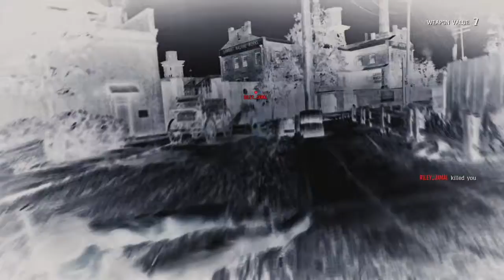Red dead online showdown fun